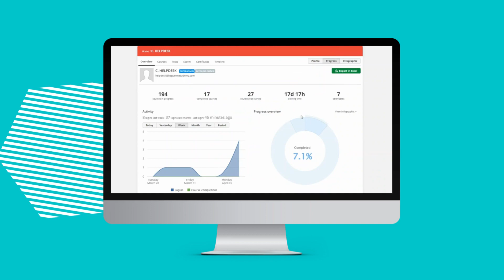Baguette Academy - Teaser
Discover Baguette Academy, your partner in digital training in French bakery. 🥖